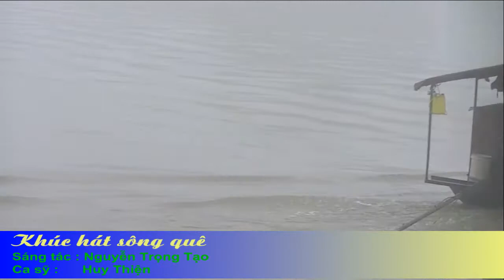Khúc hát Sông quê-Huy Thiện